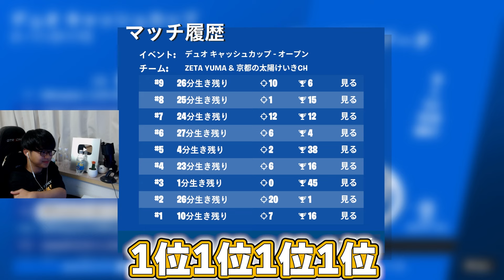【味方ゲー】今話題のプロとデュオキャッシュに出た結果、余裕で予選突破できてしまったｗｗ【フォートナイト/Fortnite】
クリエイターサポート→【KEIKI】

けいきちゃんねるディスコ鯖！

使用させていただいてるBGMや効果音